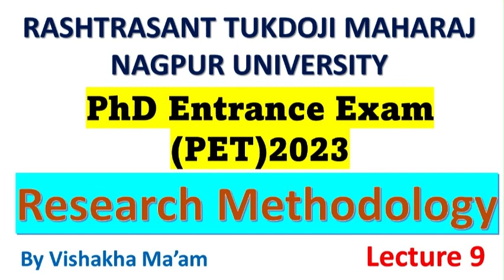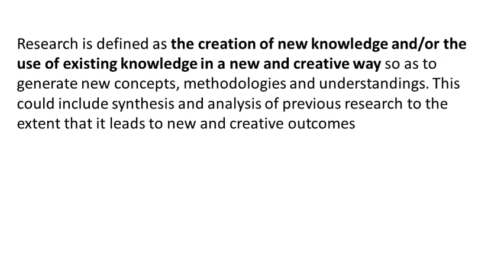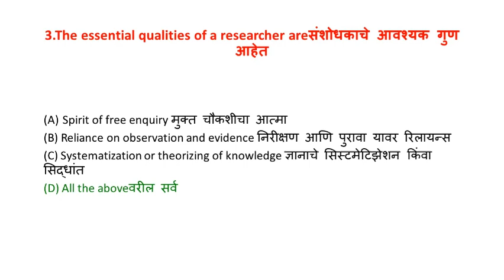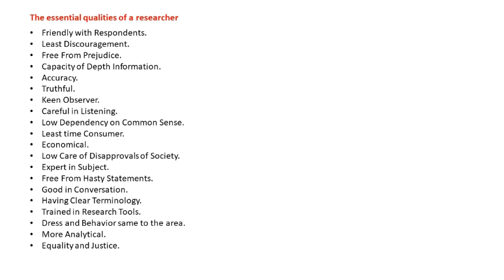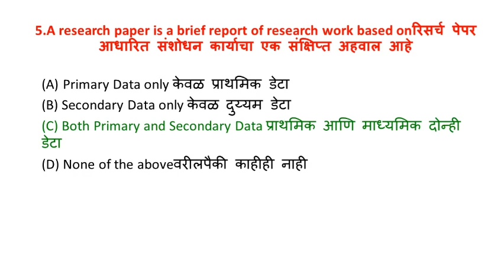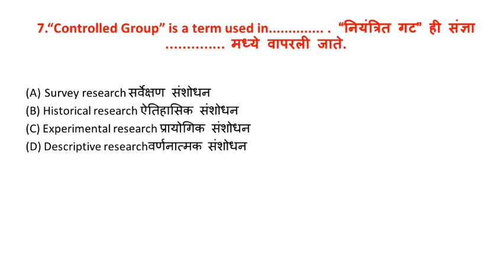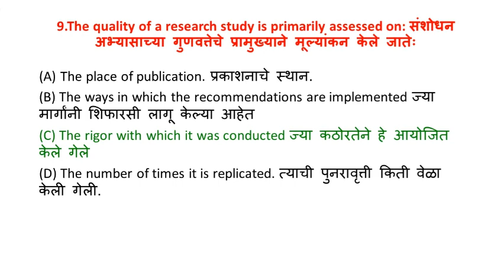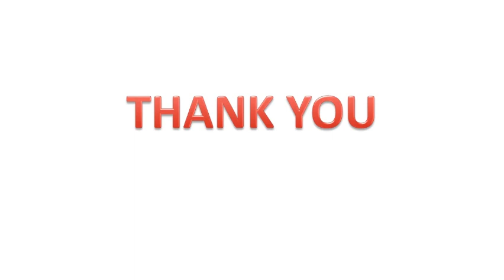RTMNU Pet 2023 | Research Methodology | संशोधन कार्यप्रणाली | PhD IMP MCQs 9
1.UGC NET NTA /KSET  -

 / globalonlineuniversity

4.APSET /RCET / Competetive Exams & Job Exams

5. KSET /Gulbaraga & Karntaka Competitive & Job exams

Online Courses available on Global Online app:

           1.UGC NET ECONOMICS
           2.UGC NET COMMERCE
⏩ KSET
⏩ APSET
⏩ MHSET Chemistry
⏩ MHSET Economics
⏩ MHSET Commerce
⏩ MHSET Management
⏩ TNSET Paper 1
⏩ TNSET Chemistry
⏩ TNSET Economics
⏩ TNSET Commerce
⏩ TNSET Management

Follow us on :